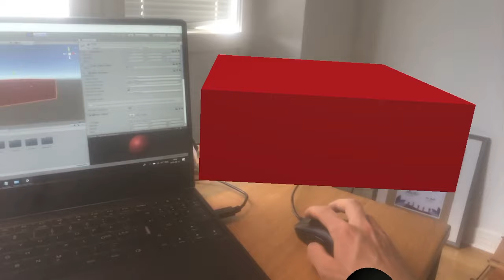Normcore ar test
Testing Out New normcore multiplayer sdk

Mirrorworld is here